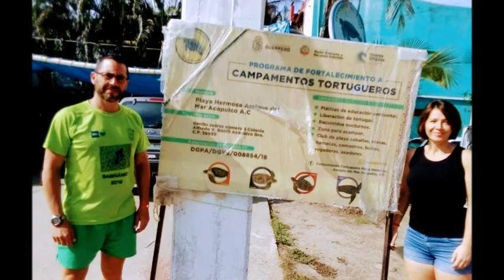16-09-2019 -- Horseback Riding - Baby Turtle Release - 3 Palos Lagoon by Rudy TourByVan Acapulco